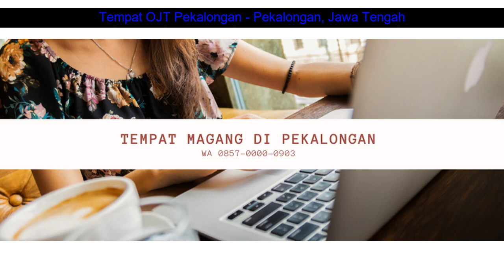WA 0857-0000-0903 Tempat OJT Pekalongan - Pekalongan, Jawa Tengah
Tempat OJT Pekalongan - Pekalongan, Jawa Tengah

Peserta Magang:
1. Wajib Membawa Laptop.
2. Tidak Mendapat Gaji  Uang Transortasi  Uang Makan.
3. Bagi yang tinggal/ berasal dari luar kota atau rumah yang jauh boleh menginap di kantor dengan syarat harus ikut membersihkan kantor.
4. Durasi Magang selama 3 Bulan (bisa kurang jika memang ada ketentuan dari sekolah masing-masing), Mulai Senin hingga Jumat. ( Atau Sesuai Dengan Durasi Magang Dari Sekolah Masing  masing )

5. Mulai Pukul 08:00 sampai Pukul 16:00.

Contact Person Hub. :
Ali Nahdie
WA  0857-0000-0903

1. Siswa Siswi mendapatkan ilmu Terapan Internet Marketing
2. Mendapatkan Ilmu Bisnis sehingga siswa siswi bukan hanya siap kerja tetapi siap berbisnis
3. Kesempatan belajar berbisnis langsung di lapangan

Ali Nahdie
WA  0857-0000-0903